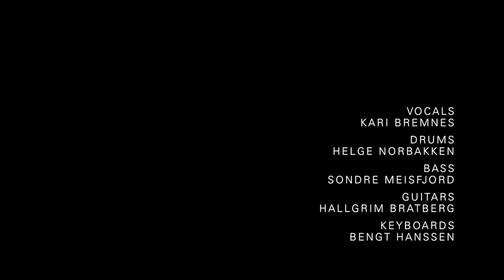Kari Bremnes live at "Sentrum Scene", Oslo